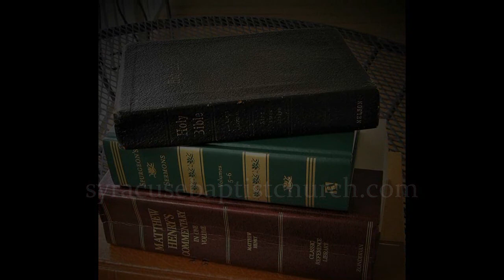God's Cathedral of Truth, pt. 39, Tim Bushong- Rom. 8:9-11: "In The Spirit," 10/16/2022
To be 'in the Spirit' is a radical change in dominion which has occurred for all those who are united with Christ.